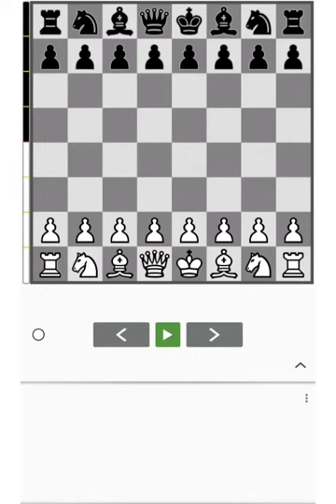Strategy - Attack on uncastle king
GR chess academy teaches various tricks and tactics of chess games in the easiest way possible.
For more chess online courses in tamil, please contact -
S.R.T.Vijay Ram